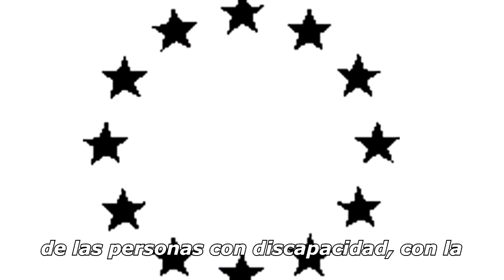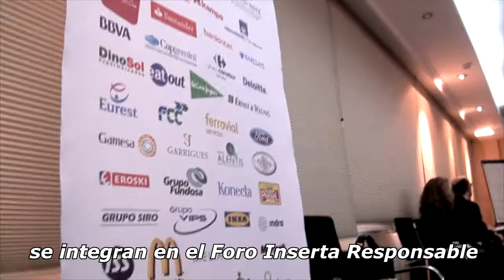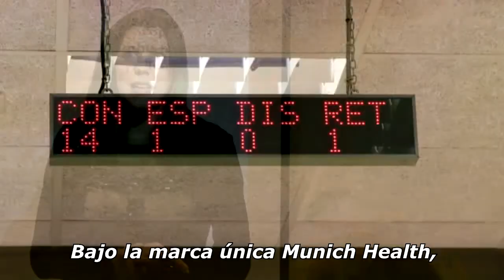Firma Convenio Inserta entre Fundación DKV Integralia y Fundación ONCE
Firma del Convenio Inserta entre Fundación DKV Integralia y Fundación ONCE para la inclusión de Personas con discapacidad en el mundo laboral.